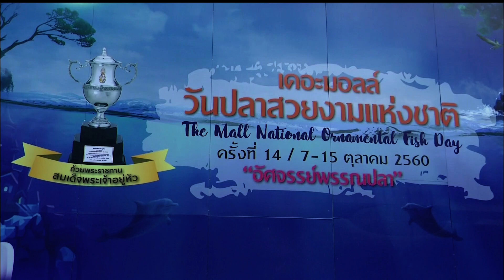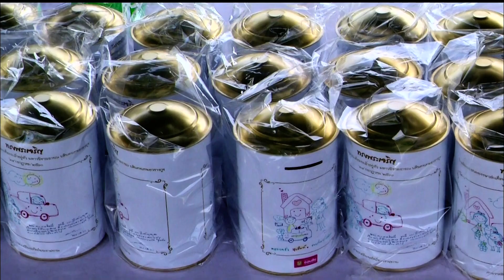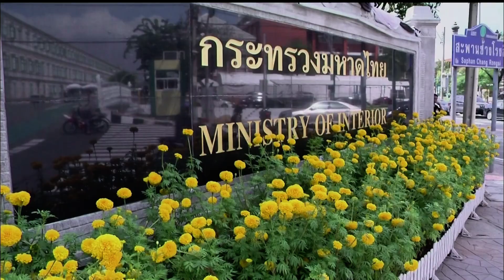♚ 9OCT17 📺 HD 📹 ข่าวในพระราชสำนัก วันที่ 9 ตุลาคม 2560 「2 ∕ 2」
★ The Royal Court News of the Members of the Thai Royal Family of the Chakri Dynasty of Kingdom of Thailand on 9 October 2017 (2/2).
★ Die Royal Court News der Mitglieder der thailändischen Königsfamilie der Chakri-Dynastie des Königreichs Thailand am 9. Oktober 2017 (2/2).